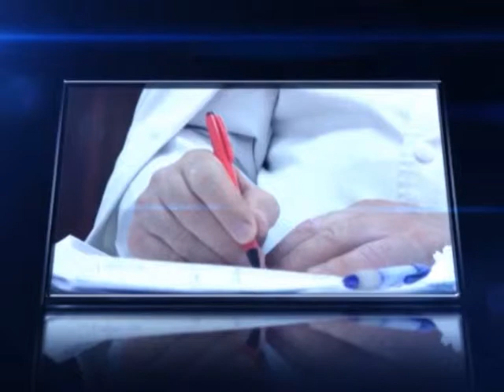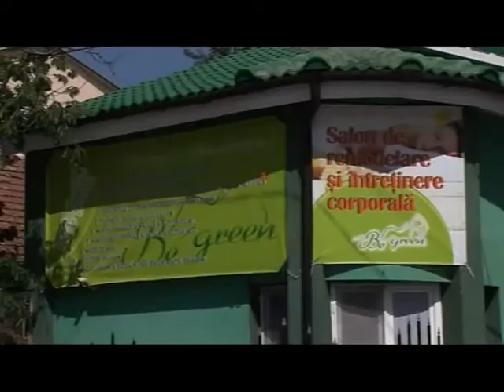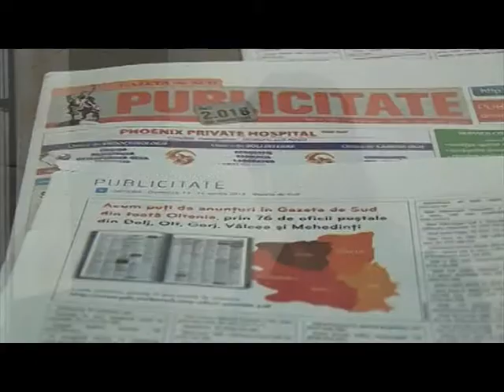Ora de sanatate 28.05.2014